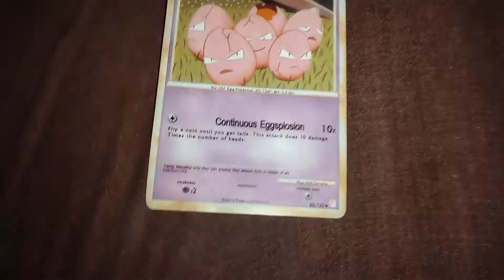PART 72 Pokemon Exeggcute